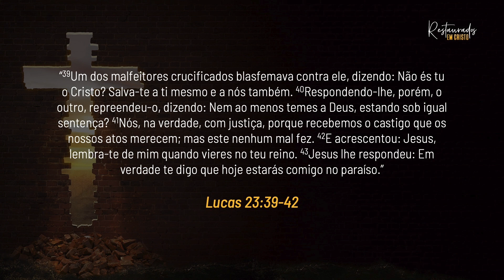Semana Santa 2021 Dia 6 I As 3 cruzes